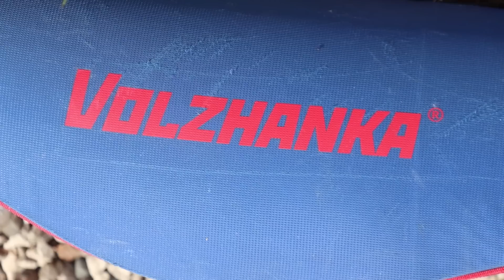Фидерный спорт изнутри "часть 1"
Будем честны, рабочее название данного ролика «путь к Чемпионству», но жизнь вносит свои коррективы)
И несмотря на то, что в этот раз удача оказалась не нашей стороне, мы хотим достичь главной задачи, показать вам немного рыболовного спорта изнутри. Мы продемонстрируем закулисье спортсменов, что они делают целую неделю перед соревнованиями и во время их проведения, как радуются пойманной рыбе, как переживают, когда что-то идет не по плану, ищут подход к рыбе, нервничают на взвешивании и многое другое. Возможно даже будут упомянуты вопросы особо секретного характера, ревностно оберегаемые спортсменами, к которым можно отнести правильный состав прикормы, факторы влияющие на поведение рыбы, смена дистанции и многое другое.
И именно для этого мы отсняли больше суток видео материала, долго его осматривали и попытались сделать филь о том, что же все-таки представляет из себя фидерный спорт. Сегодня рады представить Вам первую часть!
Вроде все получилось, хотя это и не точно) Очень просим Вас дать нам обратную связь, высказать пожелания, поддержку, дать комментарии относительно того, на сколько Вам интересен такой формат кино.